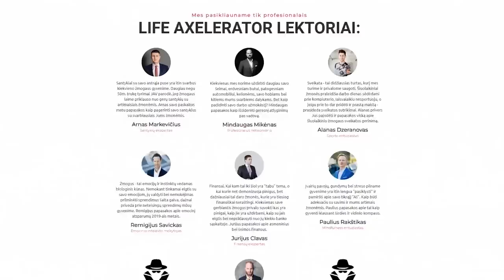SĄMONINGI SAPNAI. POMIRTINIS GYVENIMAS. VYRAI IR MOTERYS // KĘSTUTIS FEDIRKA // ZIZAS PODCAST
Draugai, turiu 10% nuolaidos kodą VISOMS audio knygom AUDIOTEKOJE, palikite savo el. paštą ir atiųsime laišku nuolaidos kodą

Dėmesio! Konkursas! 5 prizai:
1) E. Tolle knyga "Naujoji Žemė"
2) E. Tolle knyga "Naujoji Žemė" audio knyga iš Audioteka.lt
3) 1val. skype skambutis su manimi
4) Life Academy mėnesinė narystė
5) Bet kuris seminaras iš šio sąrašo:
Sąlygos:
1) Paspausti "LIKE" šiam video
2) Užprenumeruoti mūsų kanalą
3) Pasidalinti video su draugais
4) Parašyti įdomų komentarą apačioje

Mes turim tikslą 100 000 prenumeratorių šiais metais, padėsit mums įgyvendinti jį?

Kęstutis Fedirka - labai įdomi ir nestandartinę asmenybė, būtent dėl to ir podcast'as gavosi tokio pobūdžio. Pats Kęstutis jau senai pasiekė finansinę ramybę ir dabar siekia to paties dvasiniame lygmenyje.
Kartu su Kęstučiu mes palietėm pirmą kartą tokias temas kaip sąmoningi sapnai (lucid dreaming), pakalbėjome apie nemirtingumą, pomirtinį gyvenimą, vyrų ir moterų santykius - žodžiu buvo visko. Laukiu Jūsų komentarų, draugai!